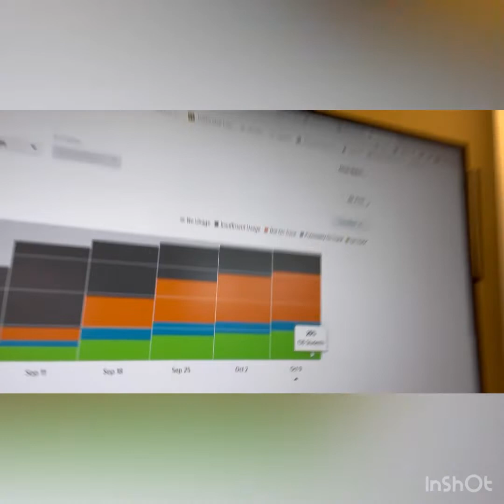2022-23 Week 9